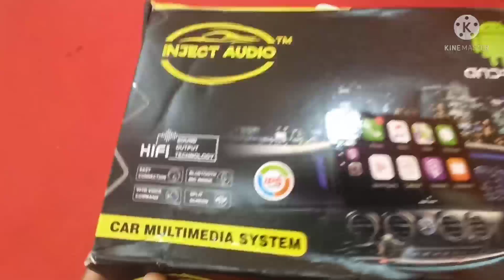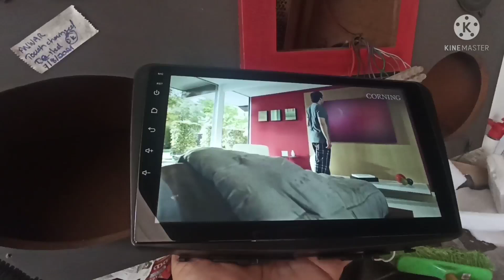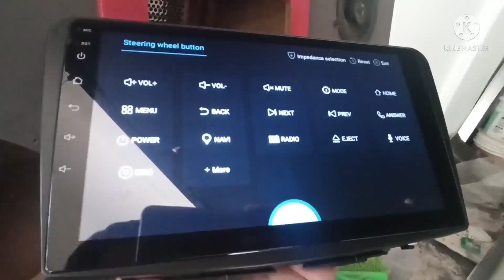low cost android sterio introducing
high quality android stereo with ts7 processor with one year warranty 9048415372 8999 only now